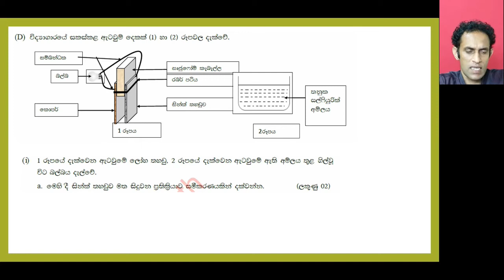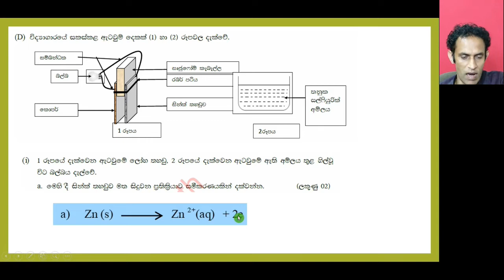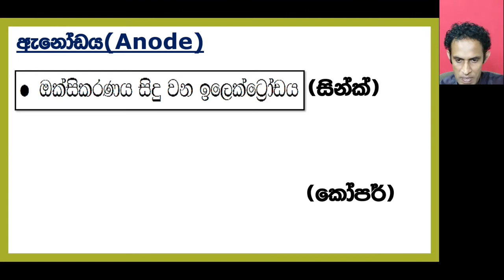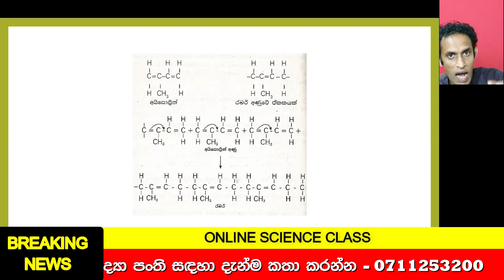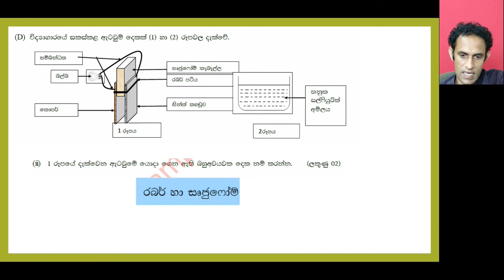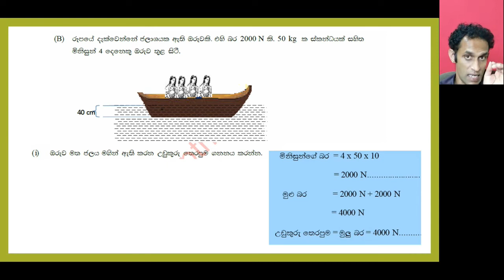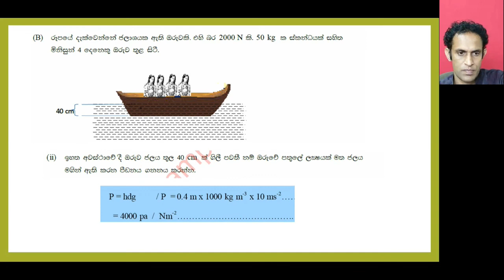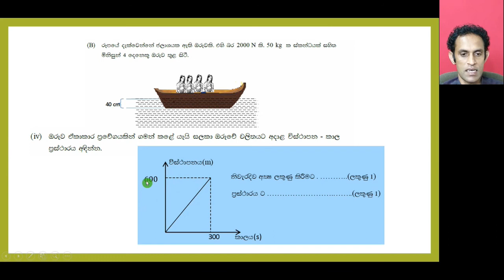OL විභාගෙට ඒන ප්‍රශ්න ටික කලින්ම දැනගෙන විභාගෙට යමු...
11 ශ්‍රේණියට අදාල අනෙකුත් වීඩියෝ නැරඔිමට පහත link භාවිතා කරන්න